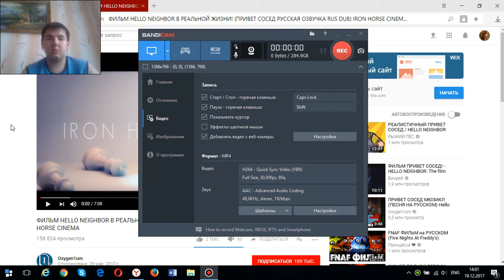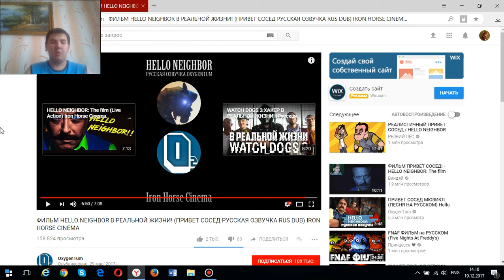Реакция на HELLO NEIGHBOR: The film (Live Action)